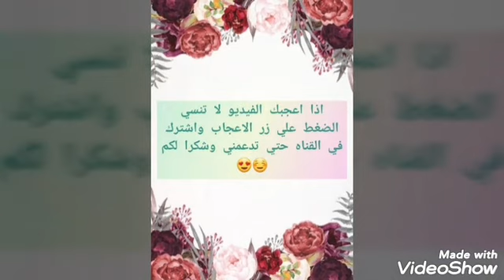اروع تشكيلات ملابس الشتاء#2020واجدد التصميمات التركي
اروع تشكيلات الملابس الشتاء والملابس التركي